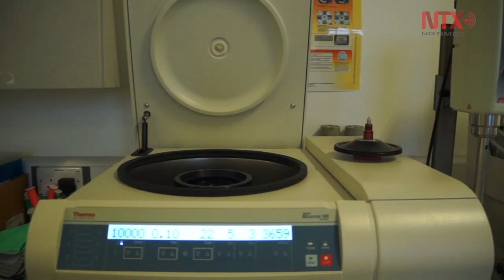Universidad de Manchester a la vanguardia en estudio del grafeno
La Universidad de Manchester se ubica a la vanguardia en el desarrollo científico con más de seis mil investigadores de todo el mundo que trabajan en laboratorios especializados en nuevos materiales, como el grafeno